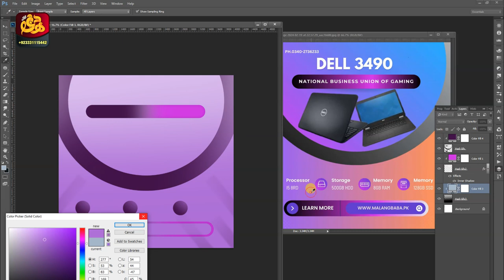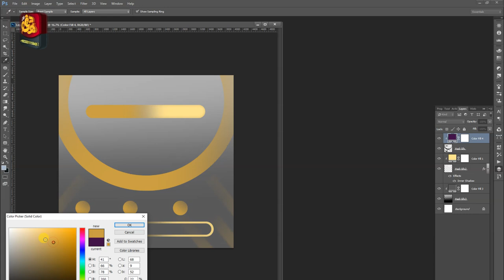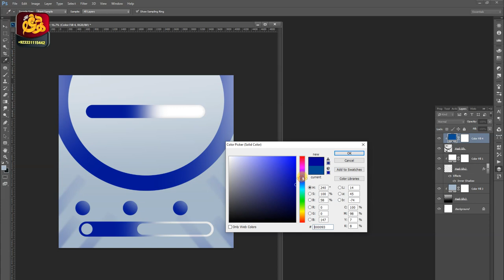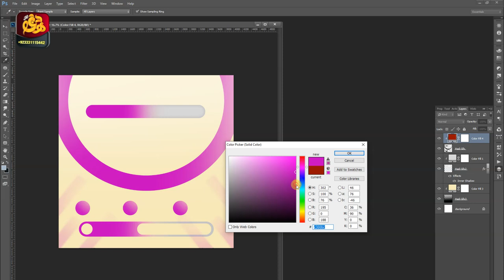Make it Profassional Flyer in After Effects 2024, High End Post Create in Photoshop